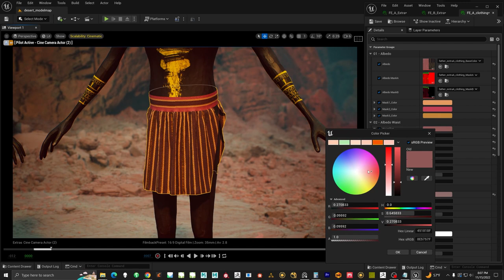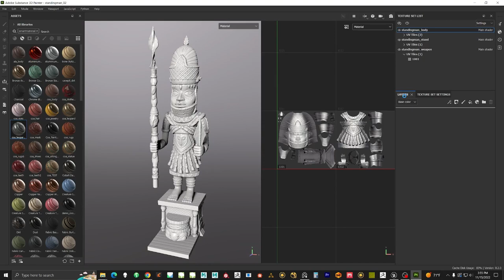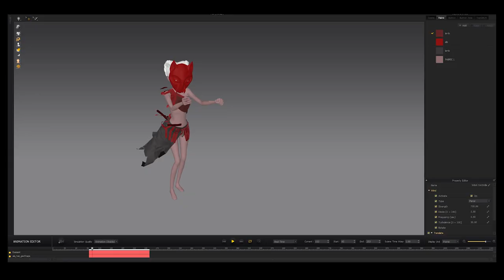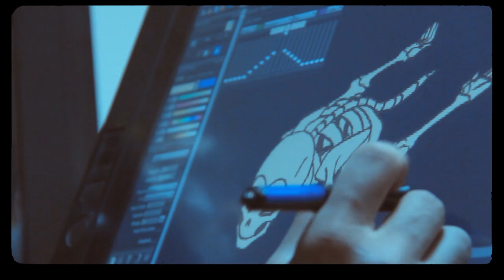Making of: VOICE IN THE HOLLOW -- Unreal Engine Virtual Production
Watch a short breakdown of all the assets, we created for our African fable " The voice in the hollow" made in UNREAL ENGINE 5 with the support of Gnomon and Unreal Engine.

Rendered in Unreal engine 5.
A Miguel Ortega and Tran Ma film.
An African fable of sisterhood, envy and ancient evil.
Written and Directed by Miguel Ortega
Written and Production Design by Tran Ma
Produced by Alex Alvarez
Starring Janeth Makungo, Rosalie Akinyi, Goodluck Gabriel and Kaitlyn O' Connell
Editing By Miguel Ortega
Feature Representation: CAA
Legal: Ziffren Brittenham